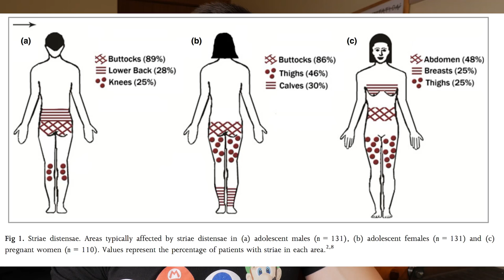How to Remove Stretch Marks?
In this video we cover what stretch marks are, who gets striae distensae and how to deal with them. Stretch marks are very common in adolescence as well as pregnancy. I will provide you with my story.